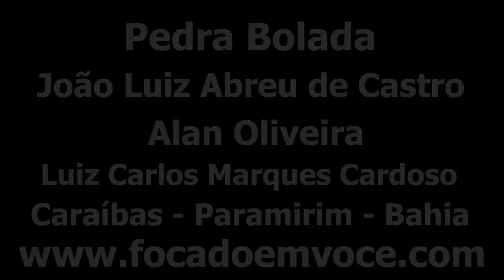Pedra Bolada Na Chapada Diamantina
Mais uma obra da natureza catalogada pelo nosso canal, conhecida por Pedra Bolada. Ela se encontra na comunidade de Caraíbas, em Paramirim, Bahia. Quem nos levou ao local foi João Luiz Abreu de Castro.